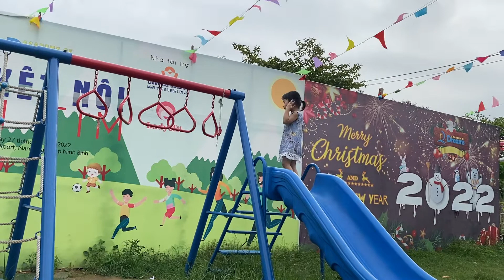Đi học về là đi học về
Búp chờ a Ben học TA